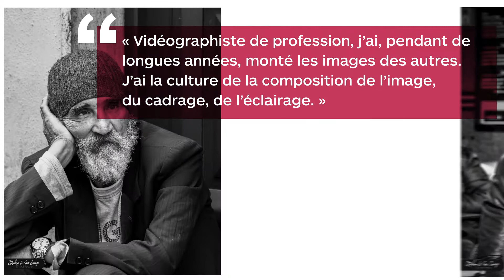Portrait de Lenser : Stéphan Le Gac Savoye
Toutes les semaines Lense met en avant l’un de ses lensers, les lecteurs passionnés de photographie qui ont partagé leurs images sur le site.
Cette semaine on vous présente Stéphan Le Gac Savoye.